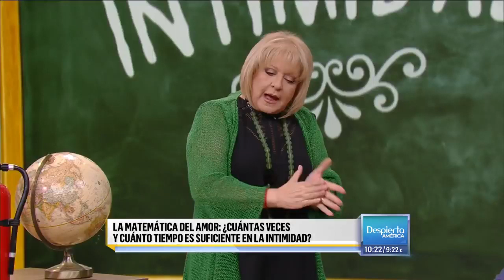Sexo en pareja ¿Cuántas veces a la semana?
La Dra. Nancy Álvarez responde preguntas de la clase en Despierta América. Vea sus interesantes respuestas que nos permiten mejorar nuestros conocimientos. ¡Comparta el video!